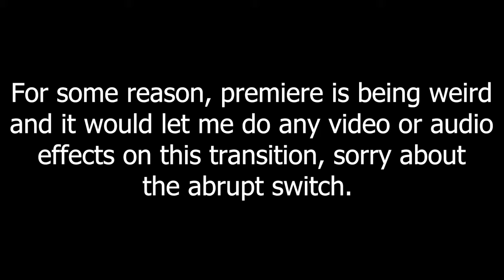The Slice & Dice 2.0 Winstreak Finale: The Quest to Defeat my Liberal Friend Voyix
Hey, sorry it took so long to get this on youtube, but at least its finally here. Thanks for sticking it out with me for so long, and here's to many more good 3.0 videos.